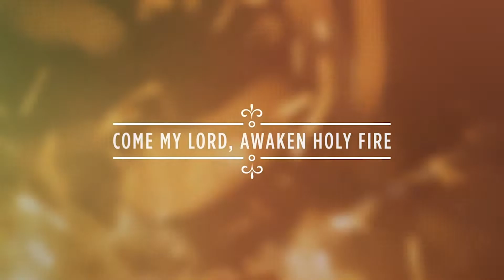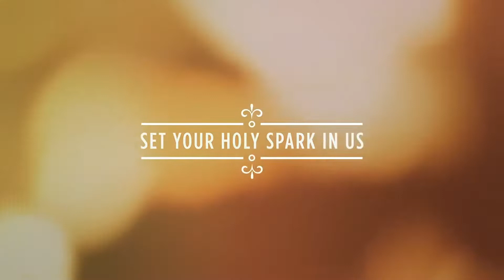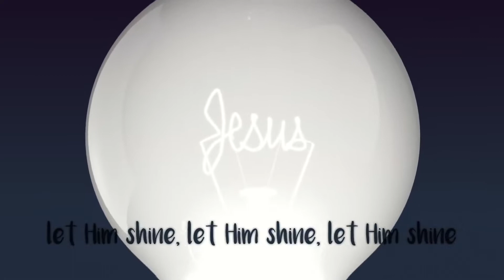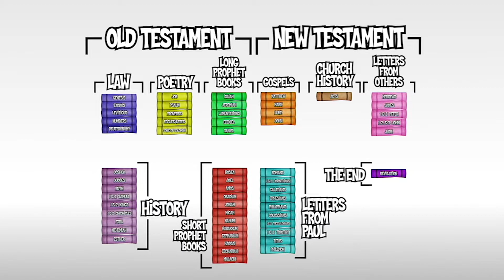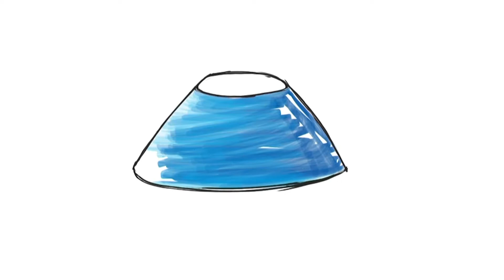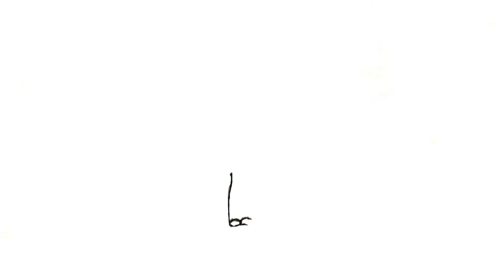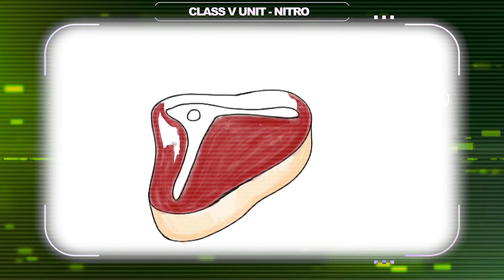City Kids Gathering - Lead & Follow - Week 2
Week 2 of our online series "Lead & Follow" with Juliette & Nikita